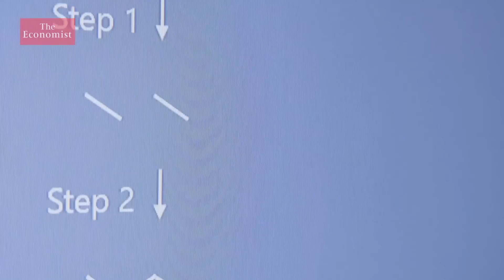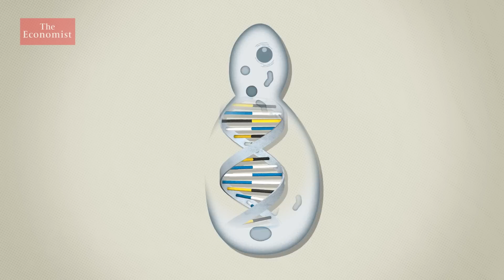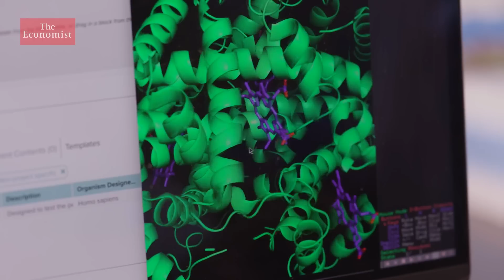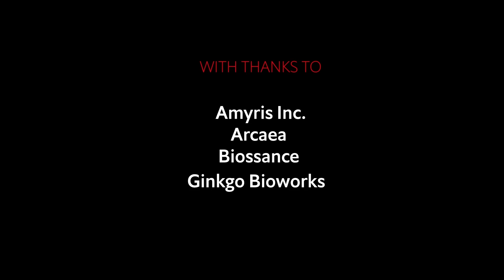How gene editing could reduce the cost of cosmetics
The cosmetics business has exploited natural resources for centuries. With consumers now demanding more sustainable products, gene-editing technology could give the industry a makeover—and make cosmetics cheaper.

00:00 - Could gene editing make cosmetics more sustainable?
01:01 - Hunting sharks for skincare
02:58 - How does synthetic biology work?
05:39 - What is the environmental cost of plant-based cosmetics?
07:45 - Can engineered microbes digest plastic?
09:18 - How to scale up gene edited ingredients
09:40 - How affordable is DNA sequencing?
10:45 - What are the regulations?